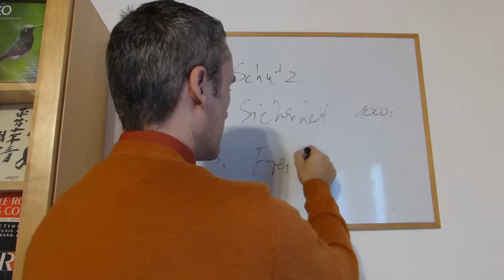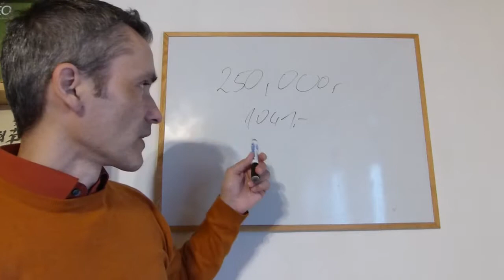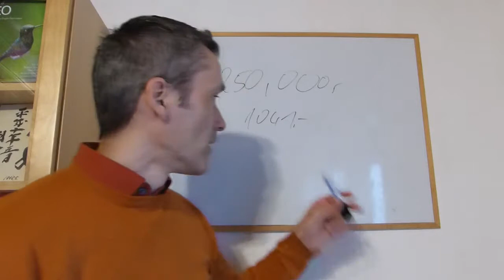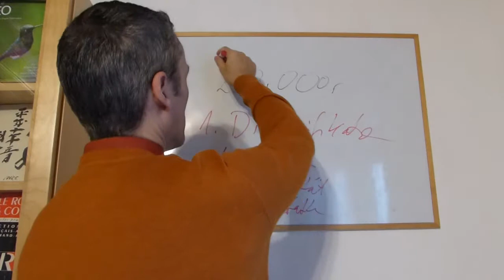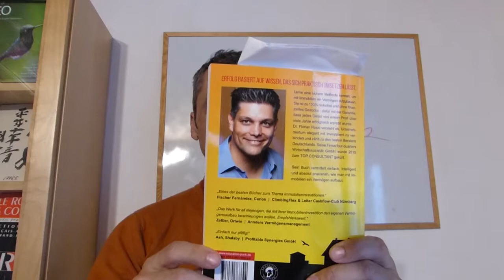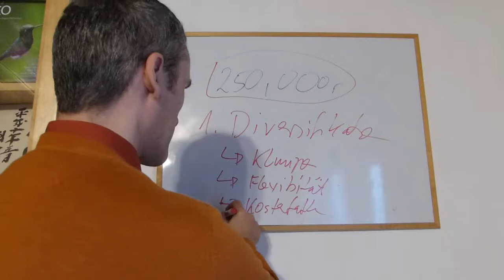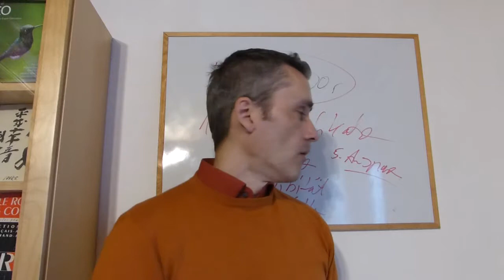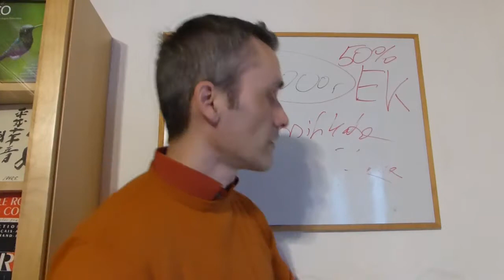Wohnung mieten oder kaufen? Immobilien kaufen vs. Aktien kaufen, Dr. Florian Roski, Alex Fischer?!